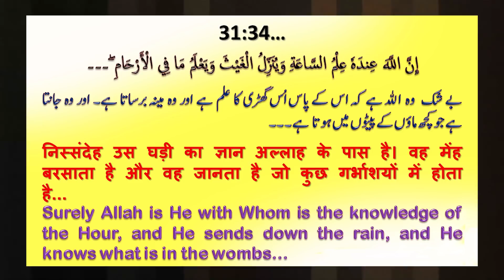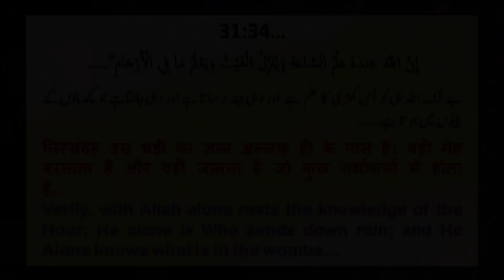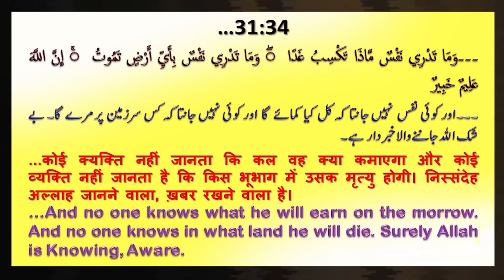God's knowledge vs man's knowledge | Allama Syed Abdullah Tariq